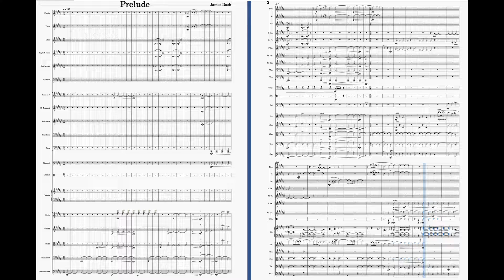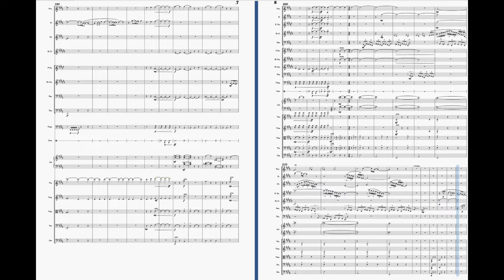(Unnamed Symphony) Prelude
The Prelude to a symphony in the works. It's likely this will span a number of years to complete. The audio is from Musescore so apologies its not brilliant.